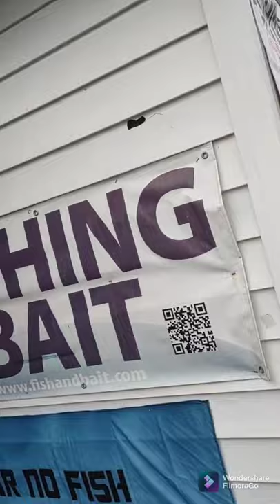Florida fishing trip spring hill fl episode#1